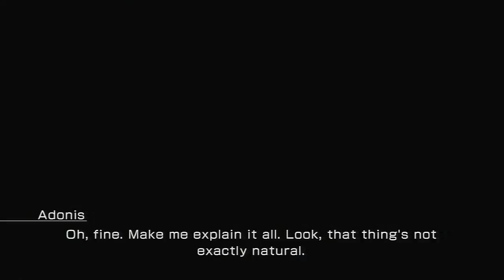Lightning Returns Final Fantasy XIII Ep 30: I Wanna be a Wet Bandit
This is my Playthrough of Lightning Returns: Final Fantasy 13-3 for the (Ps3) with live commentary

Lightning is back in the final installment of the FFXIII trilogy! It's been 500 years since the death of the goddess and Time has stopped over Chaos's Rule, Lightning has been called to do god's work.